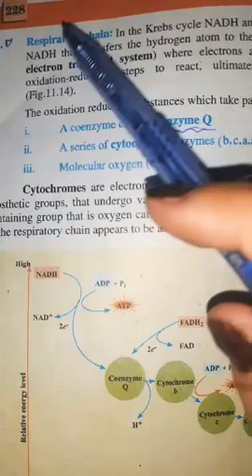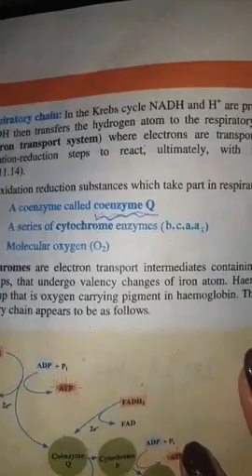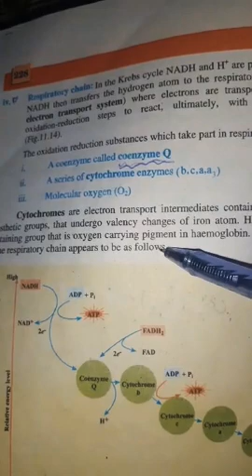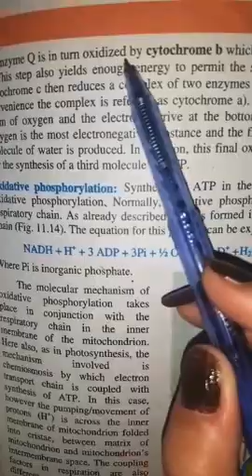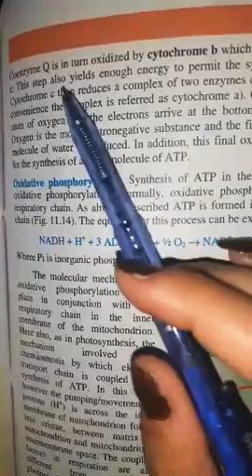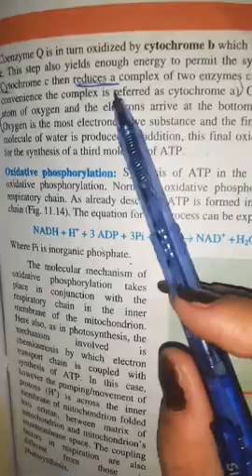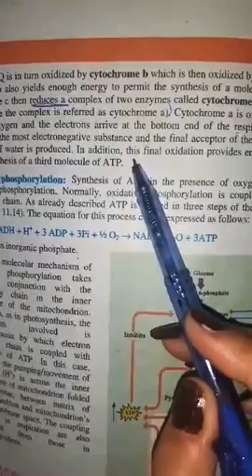Chap 11| Bioenergetics | lecture no 11☀️|Respiratory chain |Electron transport chain🍃